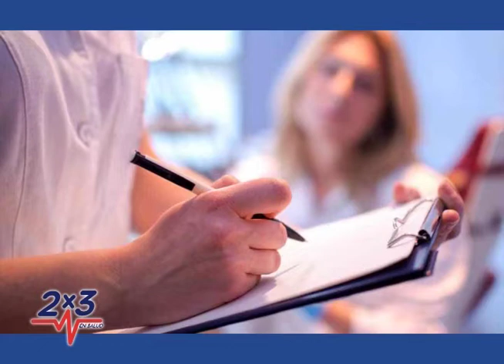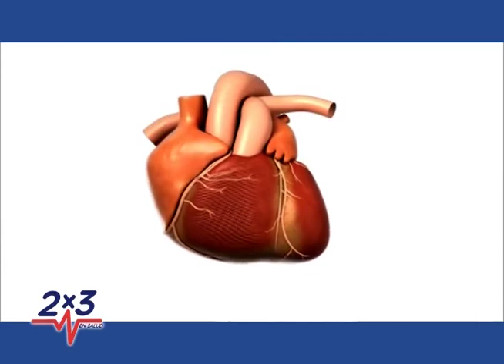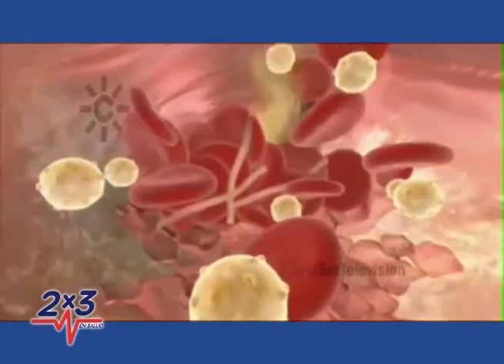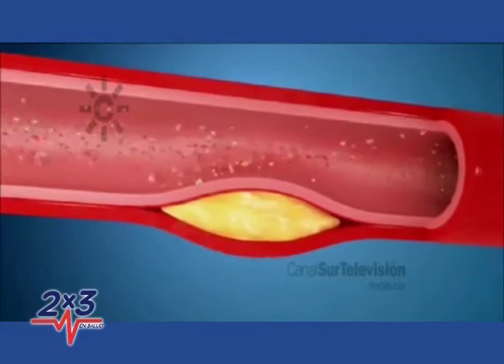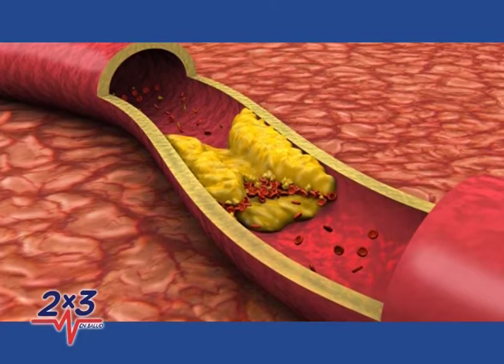Entrevista Dr. César Herrera Director del Centro Cardiovascular CEDIMAT 15/02/2020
En esta entrega hablamos con el Director del Centro Cardiovascular CEDIMAT Dr. César Herrera con el cual hablaremos del corazon.